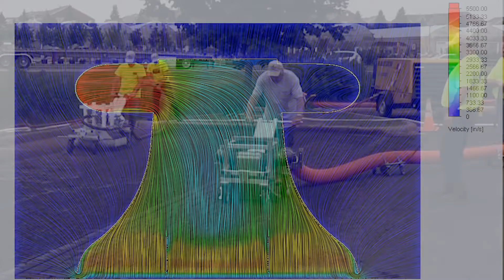TYPHOON Stormwater Restoration System Original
Typhoon and PaveVac informational and operational video (short) set to music.

TYPHOON PAVEMENT MAINTENANCE SYSTEM consists of Two Products featuring the TYPHOON Permeable Joint Excavator and PAVEVAC Surface Vacuum for a complete PICP (Permeable Interlocking Concrete Pavement) Restoration System.

TYPHOON uses high pressure and volume of compressed air to break through the paver joint crust, and loosens and pneumatically excavates joint sediment and clogged chip rock.  It is followed by the PAVEVAC, attached to a high volume, high lift, vacuum truck or trailer.  PAVEVAC removes all the excavated material on the surface and loose material from the joints to a specified depth in preparation to refill (re-chip) the joints, to rehabilitate the PICP pavement back to original storm water infiltration performance.

Our Environmentally Friendly product allows the Restoration of Surface Water Infiltration Capacity, through the Cleaning and Removal of Cohesive and Non-cohesive Sediment, as well as Natural Sediment Deposits.

In comparative Hydrogeology testing, our TYPHOON Pavement Restoration System provided Superior Results even to that of large municipal Regenerative Air and Mechanical Street Sweepers, in rejuvenating Polymeric Paver Joints, Pervious Concrete, Porous Asphalt, and Clogged Pavement and Paver installations, Restoring to Original, or near original, stormwater Infiltration and ground water Filtration Capacities.

The numerous Benefits of this Solution include: Significant Savings and Repeatable Results over other commercial Pressure Washer and Vacuum Sweeper systems, Improved Drainage, Sustainable Hydraulic Restoration, and Natural replenishment of Permeable Aquifers, compared to costly and invasive alternative municipal sewer and water systems, which actually do little to maintain or replenish localized aquifers, making TYPHOON a clear, economical, and Environmentally Conscientious Choice.  Clogging is a Real Problem, and the Solution has Arrived!

FORTRESS  Engineering - Design
15354 Flag Ave South